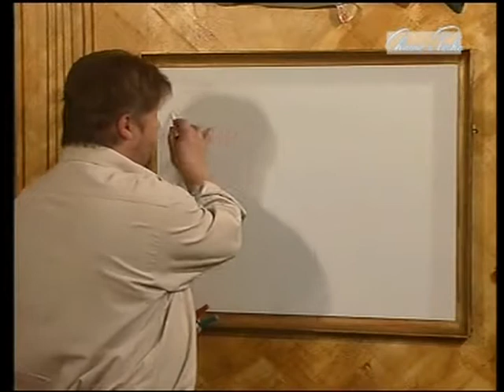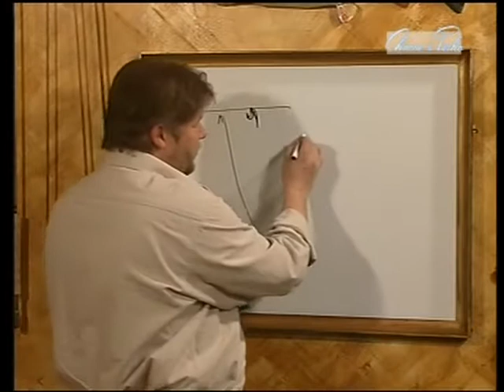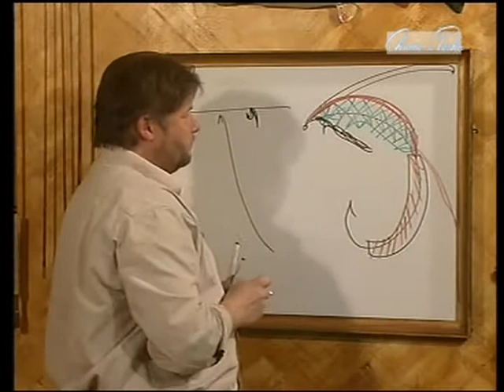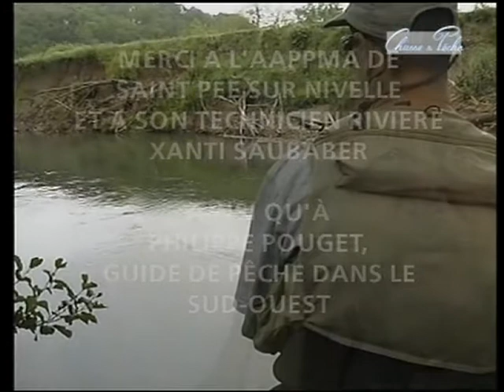Seminar 27 19 08 39